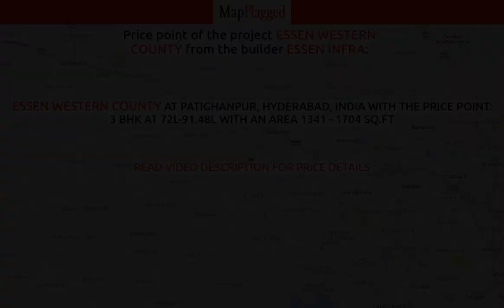Hyderabad | Essen Western County by Essen Infra at Patighanpur | MapFlagged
📣 Following is the detail of Essen Western County, a project by Essen Infra:
Project Highlights:
About the Project:
Welcome to Essen Western county villas, a house of beautiful Hyderabad villas with all contemporary characteristics appropriate for a modern lifestyle. Essen Western County in Patighanpur offers 3 BHK luxury villas at Patighanpur, Hyderabad. There are 22 carefully planned villas in Hyderabad in Essen Western County which collectively guarantee a lifestyle without distress. The Essen Western County price is perfect for people in Hyderabad looking for luxury and inexpensive villas. The amenities in Essen Western County include Landscaped Garden, Car Parking, Jogging Track, 24Hr Backup Electricity and 24Hr Water Supply. Residents of the locality have easy access to community utilities like schools, colleges, hospitals, recreational areas and parks. The facilities within the complex are thoughtfully created.

Address: Patighanpur, Hyderabad, Telangana, INDIA.

 Bharat Heavy Electricals LimitedNarayana IIT Academy PatiMaxcarehospitalsPatancheru Industrial AreaSt.Mary's Grammar High SchoolKakatiya HospitalBharathi Vidyalaya High SchoolMaheshwara Medical College Hospital

Locality Price Trends
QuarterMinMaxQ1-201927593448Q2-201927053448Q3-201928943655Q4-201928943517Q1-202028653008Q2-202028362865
Patighanpur is one of the prominent localities in Hyderabad. The price trends of Patighanpur has been witnessing various ups and downs. The price per sq. ft. was at Rs.2894 in Q3-2019 quarter and then Stable to Rs.2894 per sq. ft. in the quarter of Q4-2019. In the Q1-2020 quarter, the locality price has been depreciated to Rs.2865. In the Q2-2020, the locality price depreciated to Rs.2836.
The area is not witnessing the correct demand and supply scenario at present. Though its proximity to various prime localities adds to the advantage of being a prominent locality and the rates of the property might catch up soon.

💰 Essen Western County : Patighanpur, Hyderabad, India with the price structure:
3 BHK at 72L-91.48L having area 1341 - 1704 sq.ft

🏥 Nearest Hospitals to this Project:
Sai Krishna Multi Speciality Hospital
Government Hospital
Sradha Hospital
Max Care Hospitals
Sai Ganesh Multi Speciality Hospital

✒️ Nearest Schools to this Project:
Narayana high School
Shishu Vihar School
The Gaudium School
Pragathi Model School
Jesus Mary High School

🍕 Nearest Restaurants to this Project:
Jai Bhavani Fast Food Center
Shri Laxmi Narasimha Swamy Tiffins & Meals
Aravind Tea Tiffins Snacks & Cooldrinks
Shambhavi Food Court
Patighanapur

🚃 Nearest Train Stations to this Project:
MMTS-LINGAMPALLY-MAIN ENTRANCE
Lingampalli Railway Station
Patancheru Railway Station
Train Station-Ramachandrapuram
Nagalpally Railway Station

🏬 Nearest Shopping Malls to this Project:
Durgabhavani Tent House
Mahendra Shopping Centre
Shri Durgar Cement Shop
Suresh Goud Shopping Centre
Whatsapp Mens Ware

🌼 Nearest Parks to this Project:
Rama Sanjeev Reddy Gardens
Sai Ram Colony GHMC Park
Migh BDL Colony GHMC Park
Park
Nizam Sagar Dam

🎥 Nearest Movie Theaters to this Project:
Shri Devi Cinema
SSV Cine Square
RUKMINI
Lucky Crane Service
Svc Cinemas Sv Cine Square

☕ Nearest Cafes to this Project:
Shri Hari Tea & Coffee
Imamali Coffee Shop
Balaji Cafe
Praveen Coffee Shop
Udupi Vilas

✈️ Nearest Airports to this Project:
Begumpet Airport

🏢 Nearest Stores to this Project:
BMR
New Ramdev Sweet House
Shivraj Kirana & General Store
Prakriti Organic Desi Milk Farm
Shri Lakshmi Hardware & Electricals

➕ Nearest Doctors to this Project:
Sai Balaji Children's Specialist
Rainbow Children's Clinic
DR. Bhadra's Children's Clinic
DR. D. Nagesh Children's Clinic
Kiran Swetha Children's Hospital